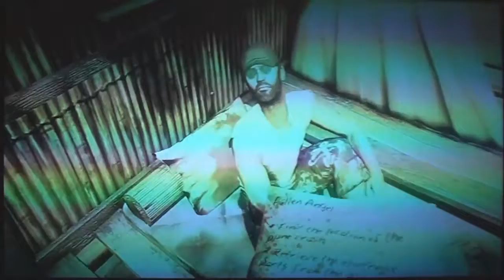Let's Play Dead Island pt203: The Game Just Got Longer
The same could be said for how long it is taking to upload this playthrough.